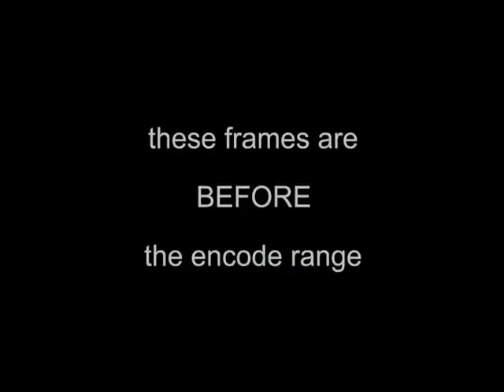Drum Machine - Solo Cam 3 - Animusic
©Animusic/Wayne Lytle